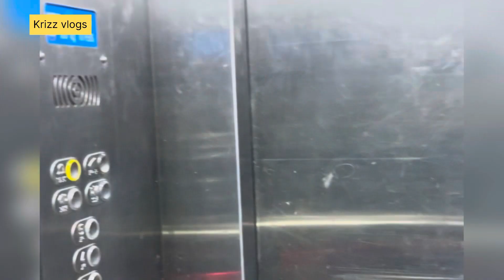Work at out of the office